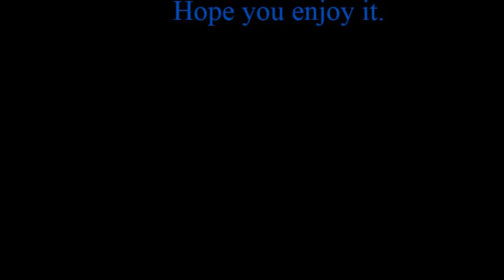Catherine Parr a heart in turmoil.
Catherine Parr is married to Lord Latimer who is dying but her heart lies with Thomas Seymour. Then King Henry Tudor begins to show an interest in Catherine, what will she do once Lord Latimer dies?